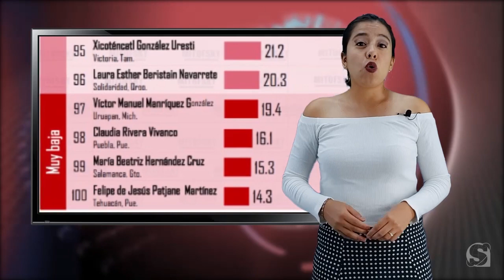Resumen Semanal #29 del 2020 Salamanca, Guanajuato.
Acompáñenos a ver lo más relevante de esta semana en el resumen semanal, bajo la conducción de Noreyma Castillo, con la información más relevante de la semana en Salamanca.